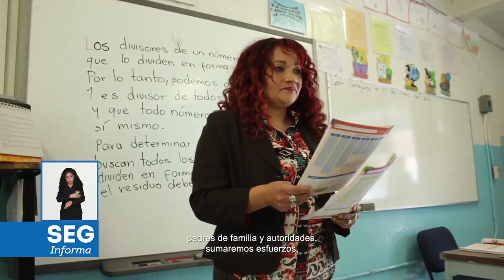Mensaje del secretario Eusebio Vega Pérez de GtoEducado